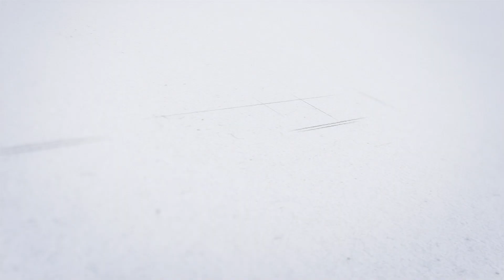Epargne, gestion passive et ETF : mon bilan 2018 et perspectives 2019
Je vous souhaite une excellente année 2019, pour votre épargne et surtout pour tout le reste.
A cette occasion, je passe en revue les éléments importants pour 2018, en ce qui concerne l'épargne, mais aussi la gestion passive et les ETF (Exchange Traded Funds).